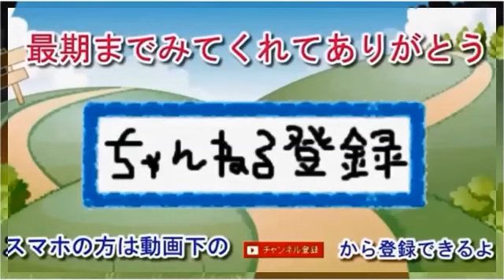【孫崎享】米露外相:１２日会談…ウクライナ問題など協議「会話は必要」